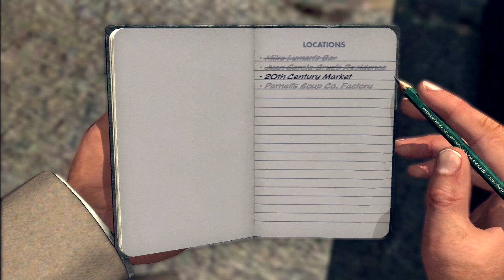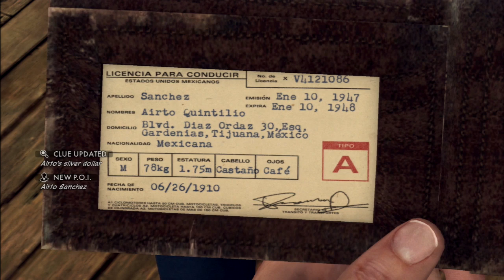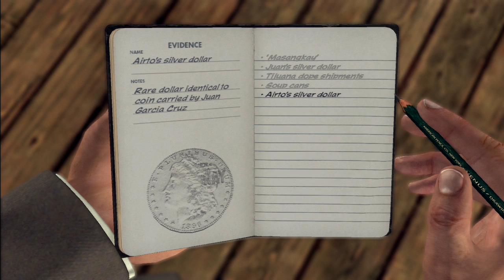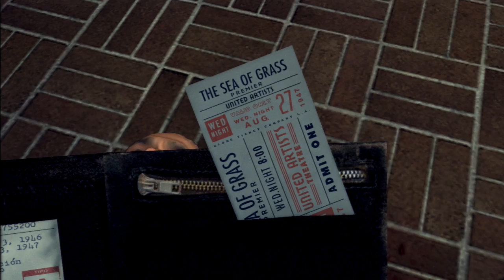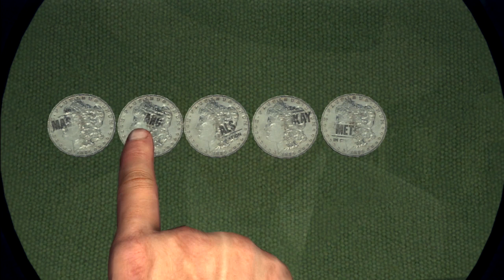L.A. Noire | Let's Play Ep. 29: Darkness Descends | Super Beard Bros.